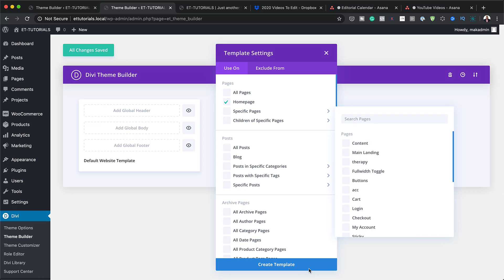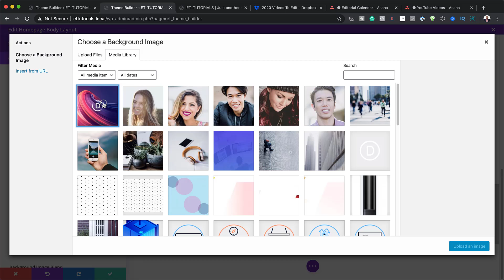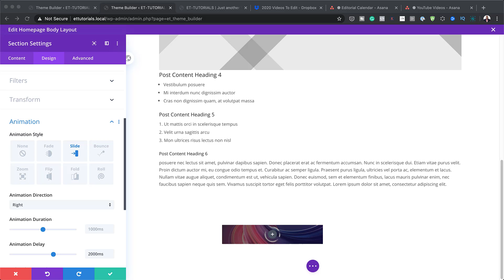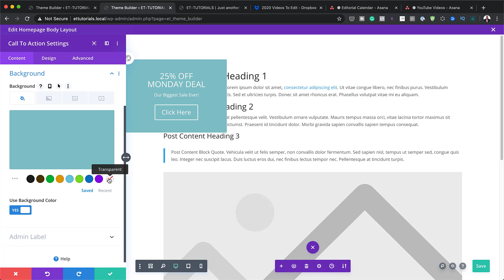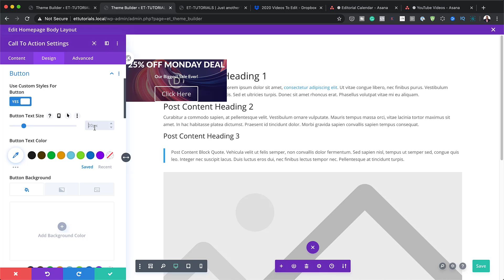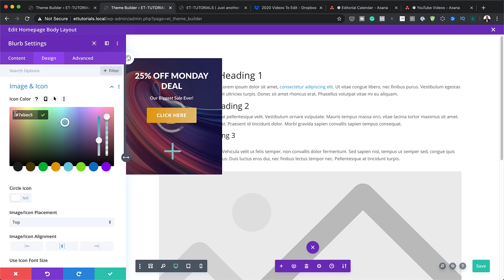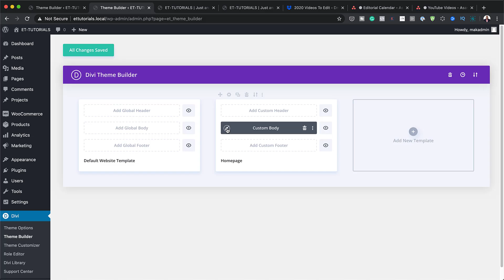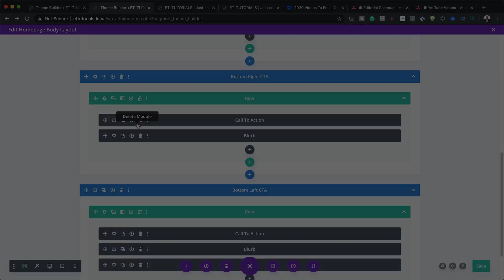How to Add a Closeable Slide In Call to Action to Any Corner of Your Page Template in Divi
Having a slide-in call to action on your site is one of the least obtrusive ways to get your visitors' attention. Most of the time they will simply ignore CTA or close it to continue browsing the page, but sometimes you will win them over. A slide-in call to action will work great for promoting just about anything on a landing page.

In this tutorial, we are going to design a closeable slide-in call to action that can be added to any corner of a page using the Divi Theme Builder. Once done, you will have the ability to promote your products and special offers anywhere on the page without having to use a plugin.